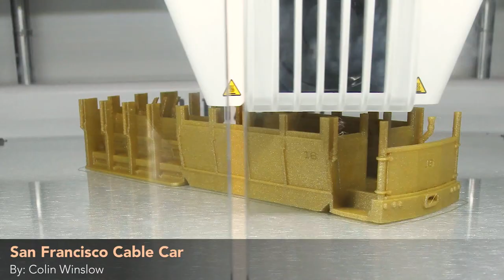San Francisco Cable Car Timelapse 3dprinting @adafruit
Every week we'll 3D print designs from the community and showcase slicer settings, use cases and of course, Time-lapses!

San Francisco Cable Car
Colin Winslow
Ultimaker s5
Gold / Pink PLA
18hrs 10mins
15% Infill / 6.5mm retract
210C / 60C
96g
70mm/s

Download Autodesk Fusion 360 - 1 Year Free License (renew it after that for more free use!)